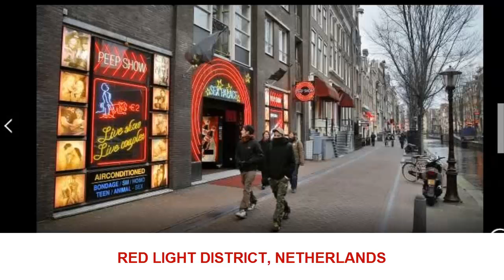20 Places Where Taking Picture is Banned in the World || Places Where Picture is taken illegally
20 Places Where Taking Picture is Banned in the World
khadezafaisal